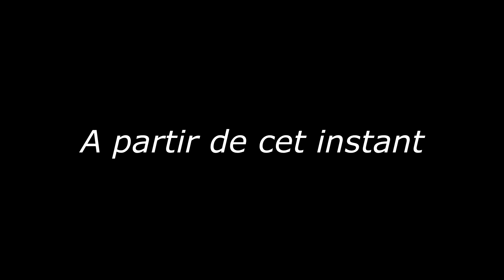LE CIRCUIT OVAL DE BAHRAIN EST PAS SI MAL !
J'ai testé "l'oval" de Bahreïn que la F1 utilisera ce week-end, sur Assetto Corsa et finalement le circuit est pas si mal !
Hésitez pas a me proposer des idées de concept et me donner votre avis sur ce circuit ! :)

Mon Volant (PC) :
La base : TX Racing Wheel Servo Base
La roue #2 : F599XX EVO 30